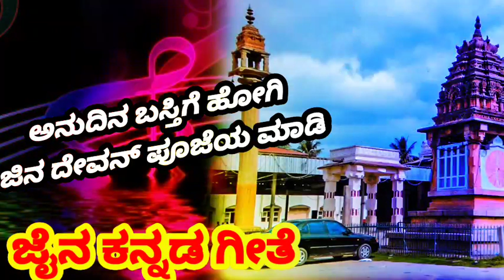ಅನುದಿನ ಬಸ್ತಿಗೆ ಹೋಗಿ ಜಿನ ದೇವನ್ ಪೂಜೆ ಮಾಡಿ ಜೈನ್ ಕನ್ನಡ ಗೀತೆ / Anudhina basthige hogi Jain Kannada song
ಪಾಶ್ವ೯ನಾಥ ಆರತಿ ಜೈನ ಕನ್ನಡ ಗೀತೆ /parswantha arathi jain Kannada devotional song

 vardhaman jain Kannada devotional song

ಅರಿಹಂತ ಭಗವಂತ ಮನುನಿಸಾರಿ ಕೋಲಾಟ ಜೈನ ಹಿಂದಿ ಗೀತೆ

Jain silent Kannada devotional songs

Jain bajan

jai dj songs

karo ke songs  available any song karoke upload
all free no charges

 jain Kannada devotional song

Padmavati Jain songs

 Free वधू वर माहिती ग्रुप मध्य ज्वाइन होने साठी वरचे लिंक वर फक्त जैन समाजस्त मात्र टच करा

Freeವಧು-ವರ ಮಾಹಿತಿ ಗ್ರೂಪ್ನಲ್ಲಿ ಸೇರಲು ಮೆಲಿನ ಲಿಂಕಿಗೆ ಜೈನ ಸಮಾಜದವರು ಮಾತ್ರ ಟಚ್ ಮಾಡಿ
Jain Kannada devotional songs

Jain bakthi geethegalu

Jain songs

Jain dj songs

Jain short videos

Padmavati devi songs

Bahubali songs

Jina bakthi geethegalu

Jain

Namma channel yavude riti ketta uddeshskke madiruvudillla Jain dharm beleyvuva karanakkagi hagu yalla jainaru song kelali Jain bastiyalli song bekanta  Jain dharmgoskar  song create madidavaralli kshame  keluttene nivu kastu pattu madirittiri but navu songu kedstilla janarige dedicated madthidivi  nodi yallru oggatagirona Jain dharmakke support💪 madona

Jain dharmaki jai ho

Jai jinendra🙏🙏🙏🙏

narendra ratnavar jain kudachi
station road kudachi

 parswanatha jain hindi devotional song

Jain bajan

jai dj songs

Padmavati Jain songs

Jain bakthi geethegalu

Jain songs

Jain dj songs

Jain short videos

Padmavati devi songs

Bahubali songs

Jina bakthi geethegalu

Jain

Jai jinendra🙏🙏🙏🙏